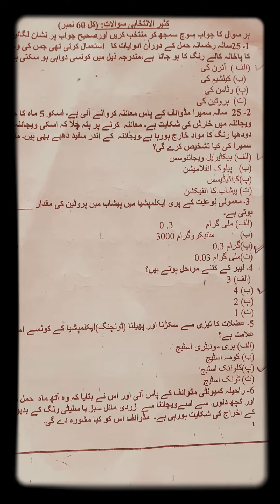important MCQs part 01